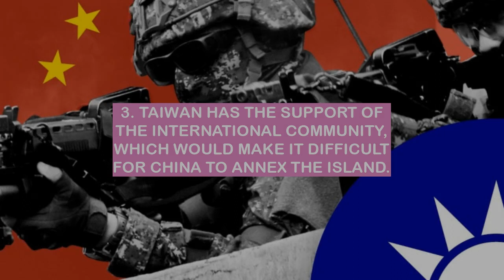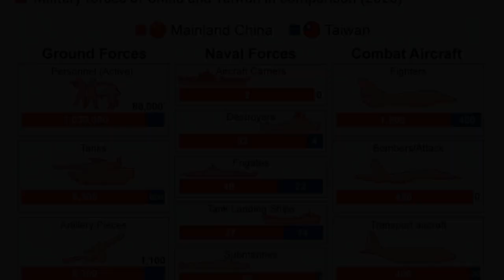The top 3 reasons why taiwan could survive an assault vs china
Taiwan is an island located off the southeastern coast of China. The island has an area of 36,000 square kilometers and a population of over 23 million people. Taiwan is a democracy and is one of the most developed countries in Asia. The capital of Taiwan is Taipei.

Taiwan has the support of the international community, which would make it difficult for China to annex the island.

The international community largely supports Taiwan’s independence, which would make it difficult for China to annex the island. Taiwan is recognized as a de facto independent state by most countries, and has strong economic and cultural ties with several major powers. In addition, Taiwan has formal diplomatic relations with several countries, and is a member of the World Trade Organization. These factors would make it very difficult for China to annex Taiwan without significant international opposition.